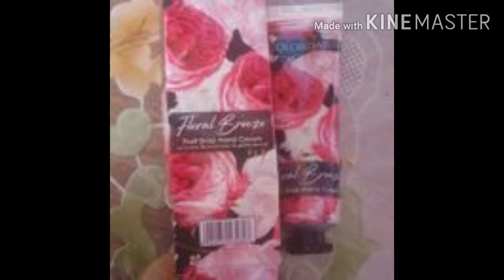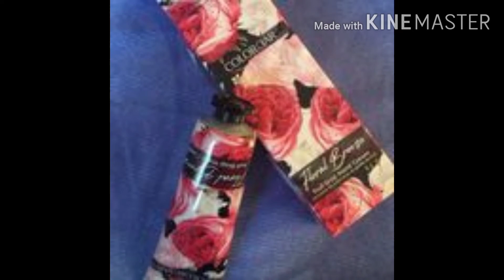Colorbar Floral Breeze Fruit Drop Hand Cream imformation in Hindi